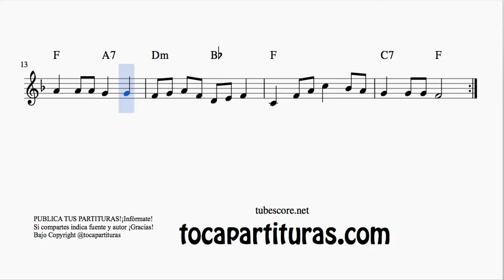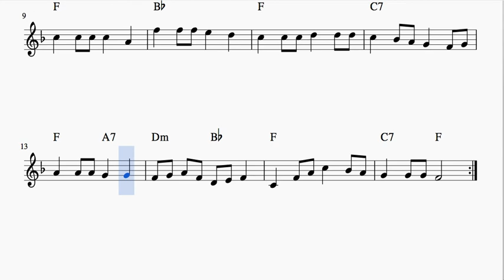Waltzing Matilda Partitura de Violín Flauta Oboe